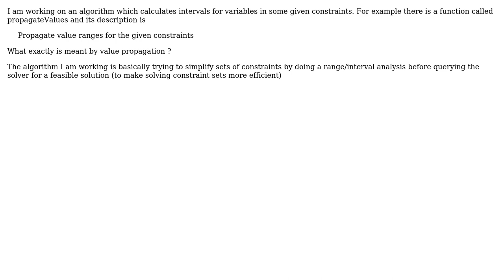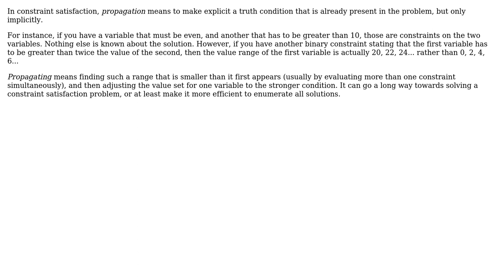Software Engineering: What does value propagation mean?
With thanks & praise to God, and with thanks to the many people who have made this project possible! | Content (except music & images) licensed under CC BY-SA | Music | Images & others | With thanks to user Kilian Foth user Cemre and the Stack Exchange Network Trademarks are property of their respective owners. You are responsible for your own actions.